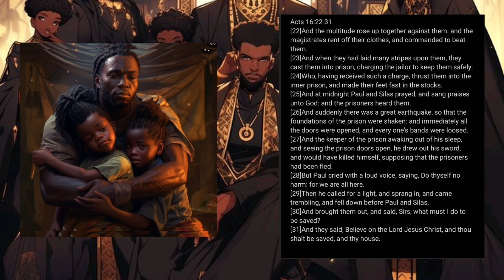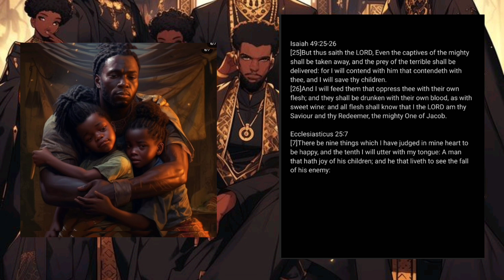Thou shalt be saved, and thy house!!